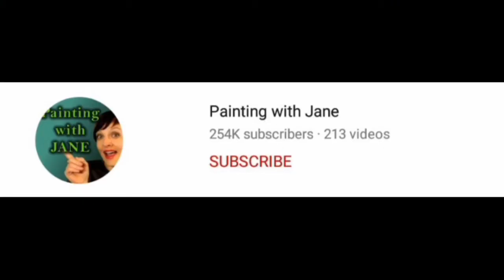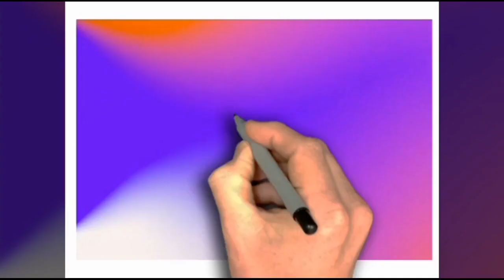Top 13 painting channels for beginners to follow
You love art? Thinking about different strokes and shades? Want to get messy with the colors but don't know how to start? Then don't worry as we have listed top 13 channels of different styles of paintings for artists to learn from. So what are you waiting for?